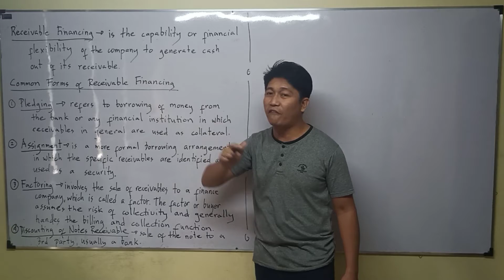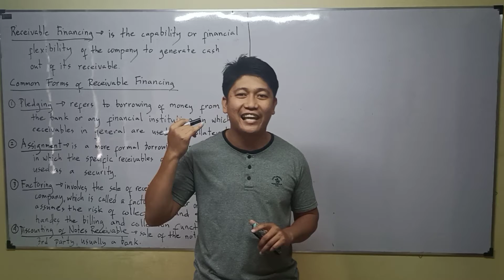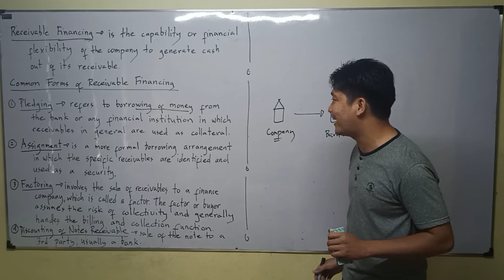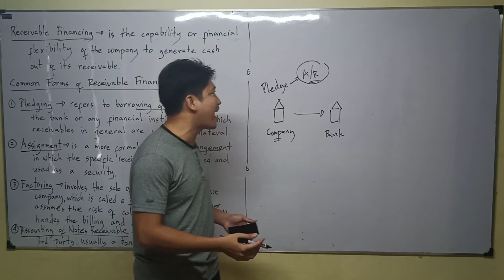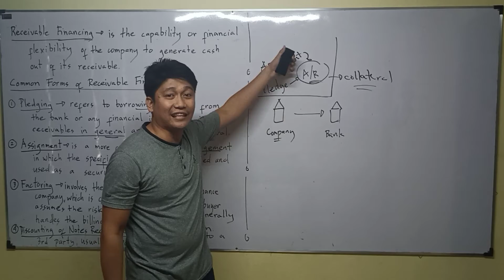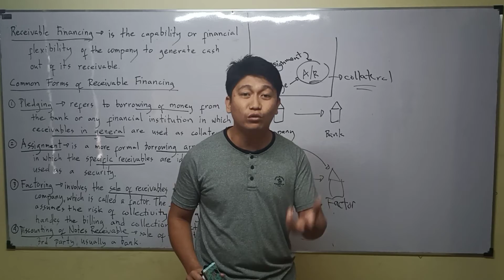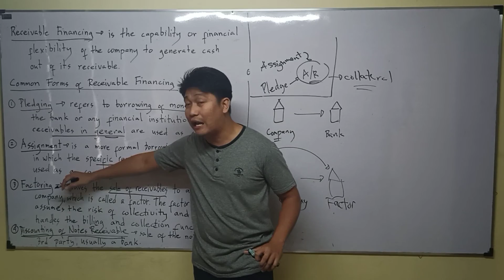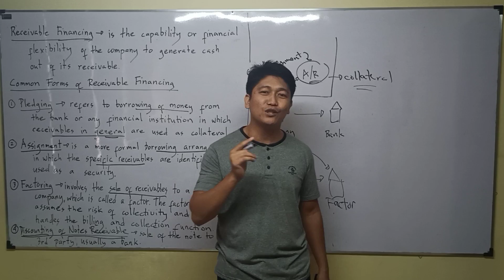Lecture 01: Receivable Financing. [Intermediate Accounting]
Receivables. Trade and Non-Trade. Accounts Receivable. Notes Receivable. Aging of Receivable. Doubtful Accounts. Bad Debts. Receivable Financing. Pledging. Factoring. Assignment. Discounting. Cash Discount. Sales Discount. Trade Discount. Freight. FOB Shipping Point. FOB Destination. Freight Collect. Freight Prepaid. Bad Debts. Doubtful Accounts. Sales Return and Allowances. Present Value. Face Value. Amortized Cost. Promissory Notes. Loans Receivable. Origination Fees. Direct Origination Cost. Impairment of Loans Receivable. Receivable Financing. Pledging. Assignment. Factoring. Discounting of Receivable.